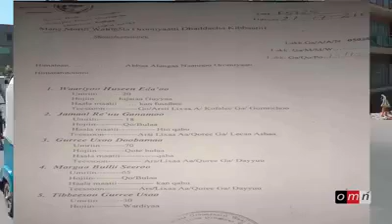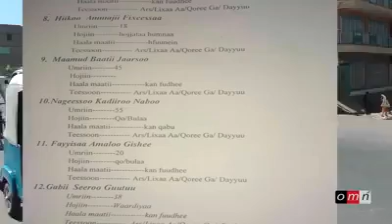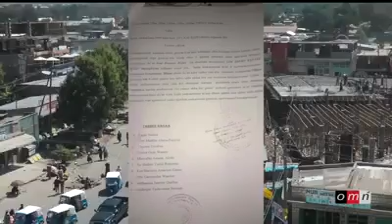OMN: November*21 2017